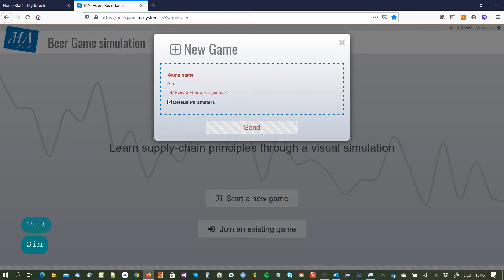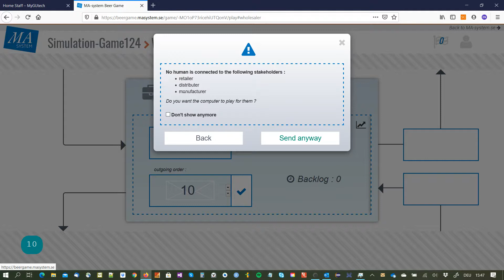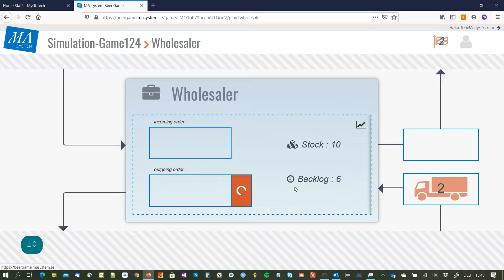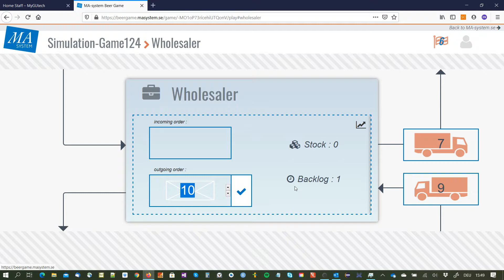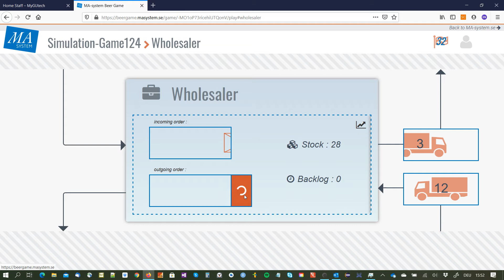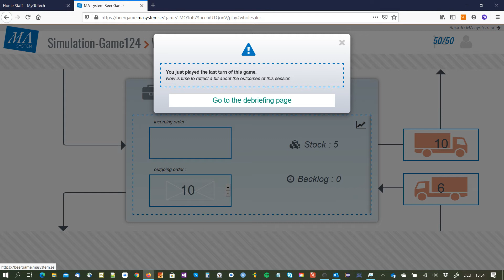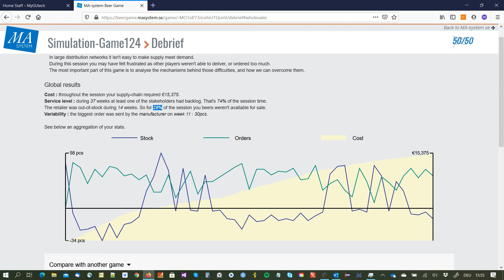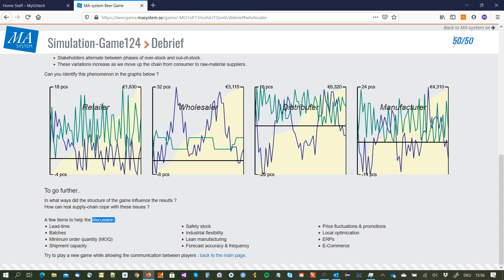BeerGame Simulation PlayedForDemonstation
Simulation of the beer game for demonstration purpose